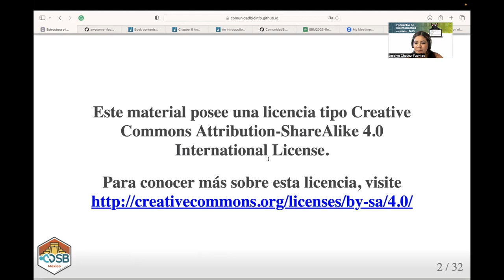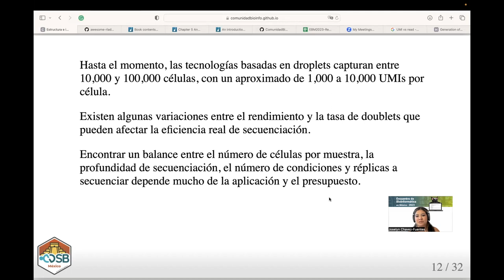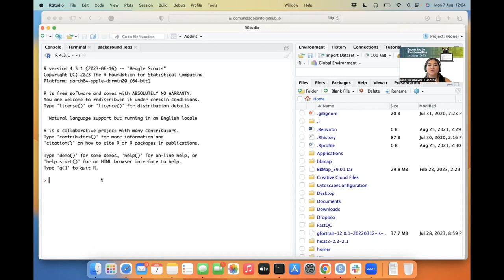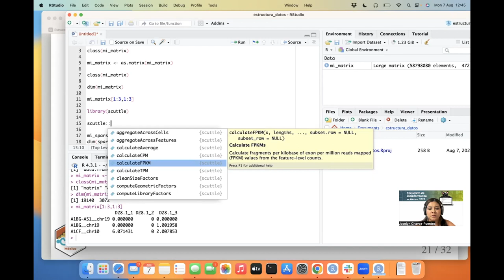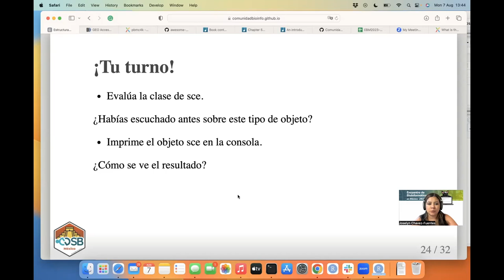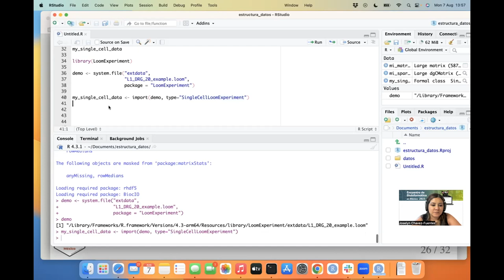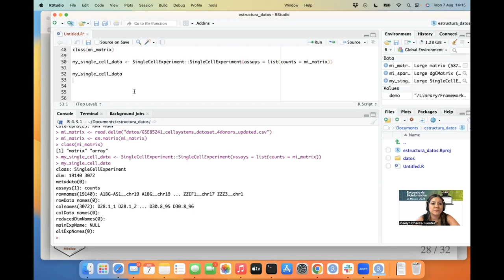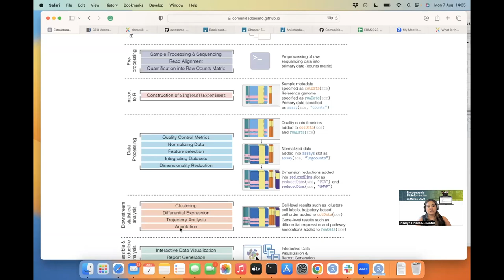CDSB2023: Estructura e importe de datos